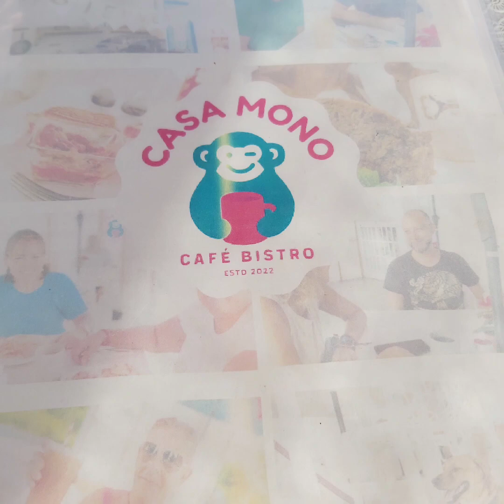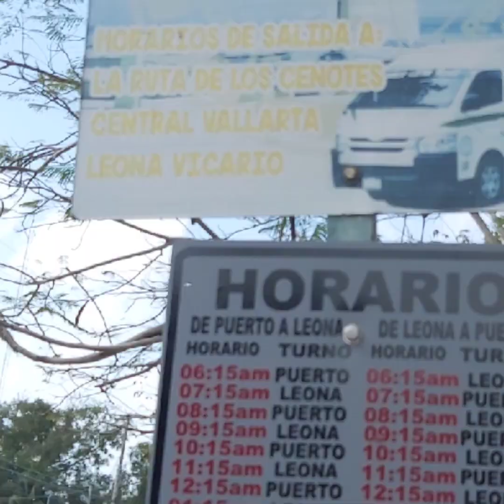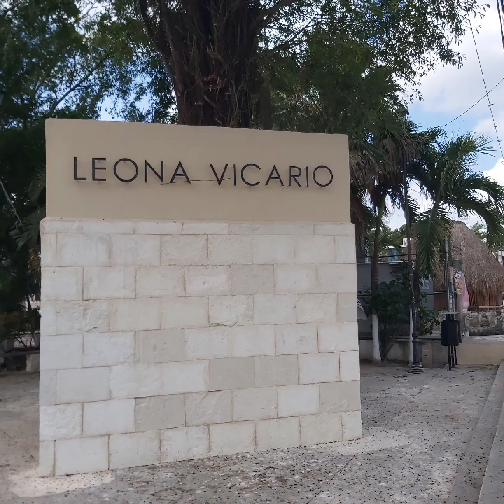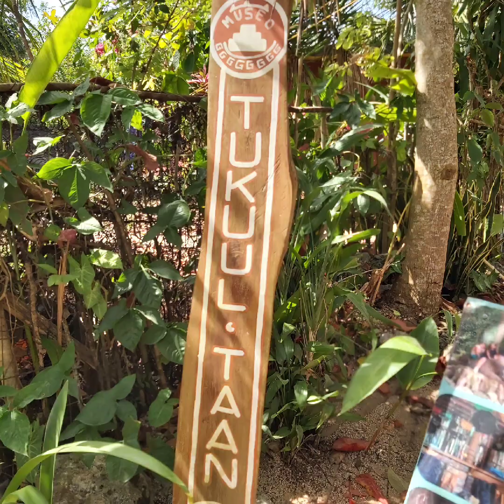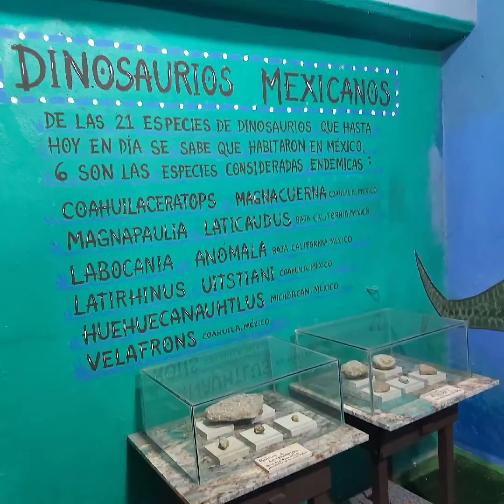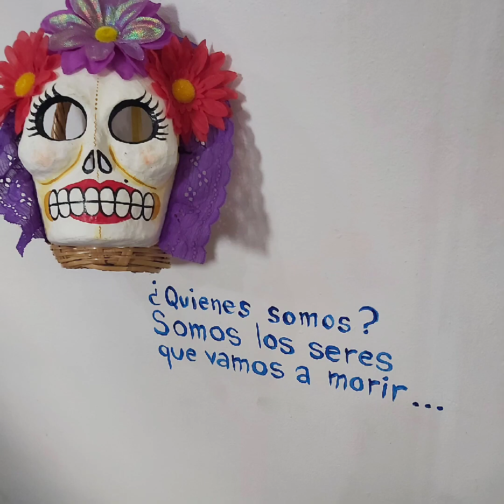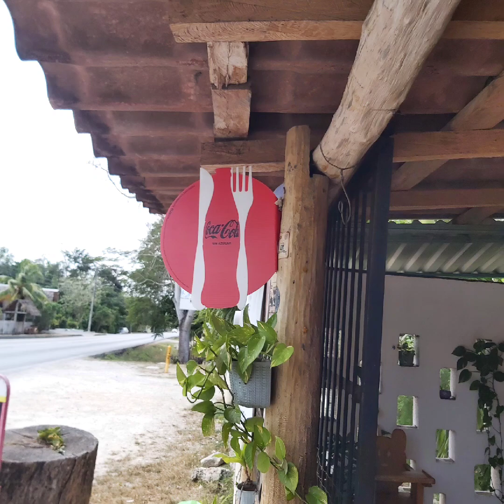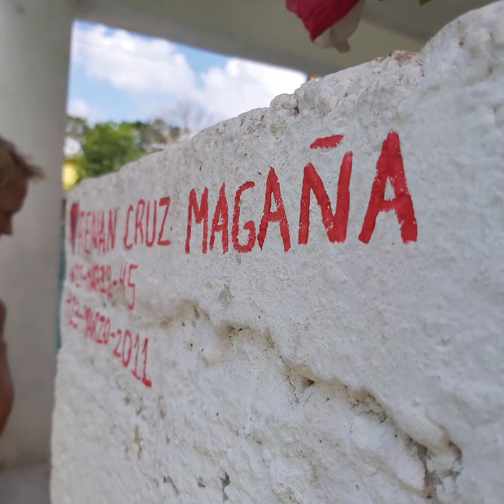Leona Vicario from Puerto Morelos via Colectivo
In today's video my amigas and I are heading off on a day trip to Leona Vicario on the colectivo from Puerto Morelos.  We are visiting a Museum, having some lunch, visiting a local cemetary and enjoying a mototaxi ride.  I am also continuing to live my best life as a Canadian snowbird in Puerto Morelos, Mexico, cooking a bit of Eggplant Parmesan, hitting the rooftop at La Sirena and talking a bit about bringing a pet to Mexico.

Dog on a Plane - Bringing your pet to Mexico B